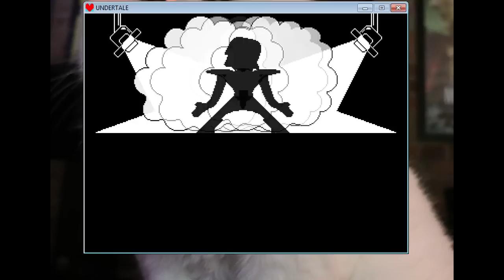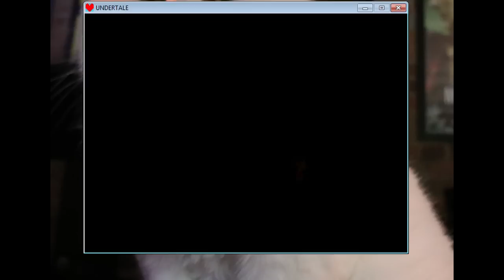Best Friends Play Undertale (Part 11)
WE CAN'T HANDLE ALL THESE METTATONS!